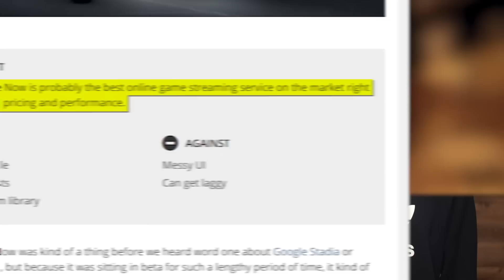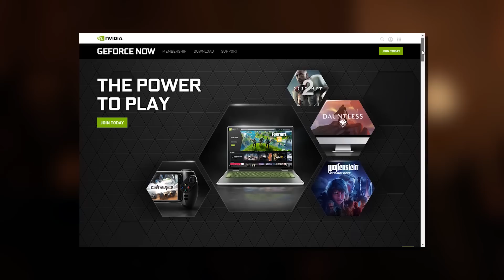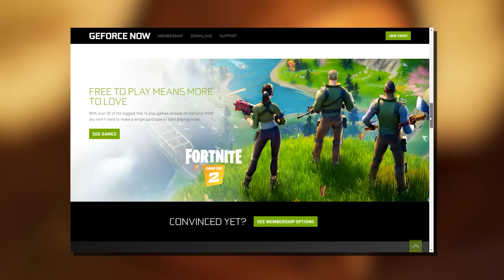Why Are Devs Pulling Games From GeForce Now? - Inside Gaming Explains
Capitalism is the root of all evils involving me NOT gaming